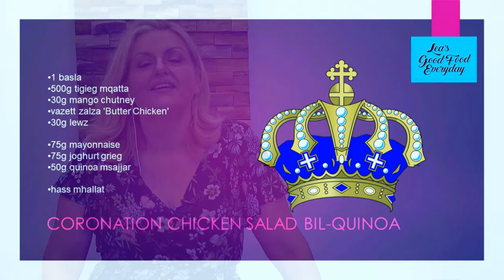Coronation Chicken Salad